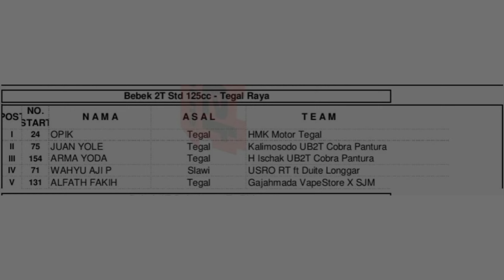RACE BEBEK 2T Std 125 cc TEGAL RAYA❗️RoadRace Slawi 20 - 21 April 2024